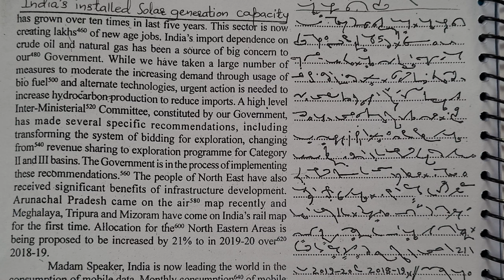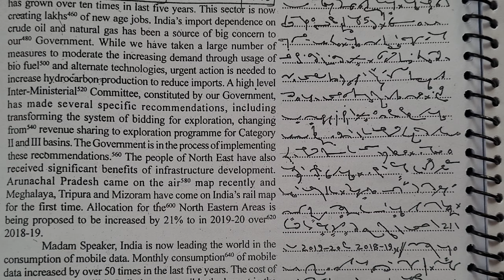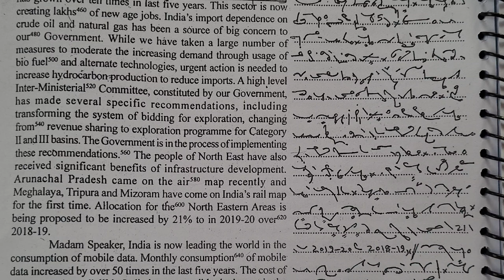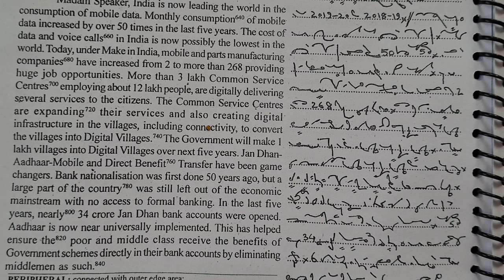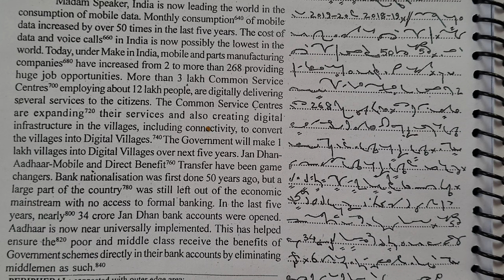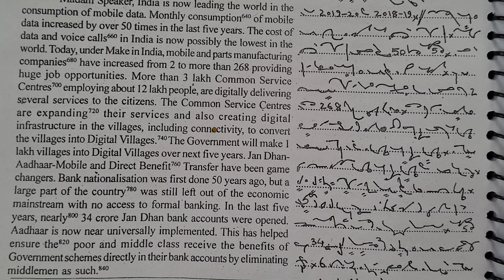Shorthand Dictation @80WPM: Exercise no 14 part II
Shorthand Dictation @80WPM: Exercise no 14 pat II